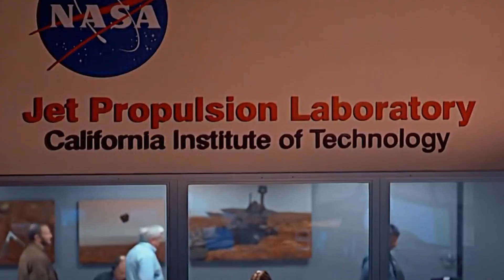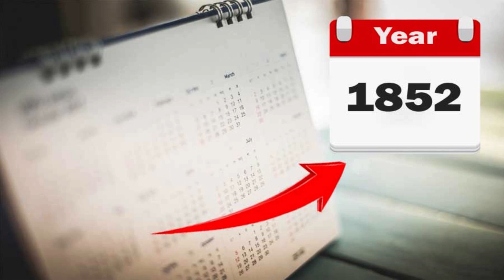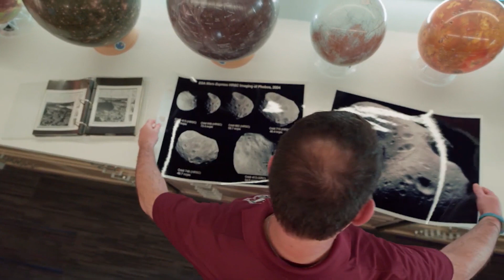Just In! SpaceX's Falcon Heavy First OFFICIAL Interplanetary Mission!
At exactly 10:19 a.m. EDT on October 12, 2023, a Falcon Heavy rocket took off from the Kennedy Space Center. But unlike the several Falcon 9 rockets that have been launched this year, this powerful spacecraft wasn't transporting cargo or humans to the International Space Station (ISS). Instead, it's acting as a secondary launchpad for NASA's ground-breaking mission to explore an m-Type asteroid named 16 Psyche in the constellation of Scorpius. But what exactly is special about this asteroid, and how much is NASA spending to explore it? Let's find out together!

In today's video we will talk about Just In! SpaceX's Falcon Heavy First OFFICIAL Interplanetary Mission!

Inspired by SpaceX ROCK! Falcon Heavy just launched first interplanetary mission for NASA! Elon reacts…

Inspired by SpaceX Falcon Heavy- Elon Musk's Engineering Masterpiece

Inspired by Falcon Heavy Test Flight